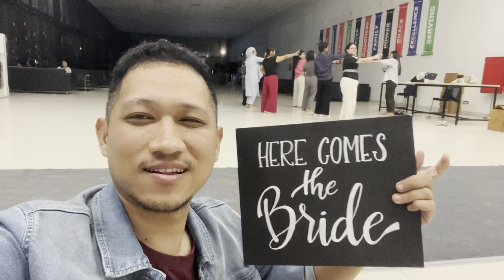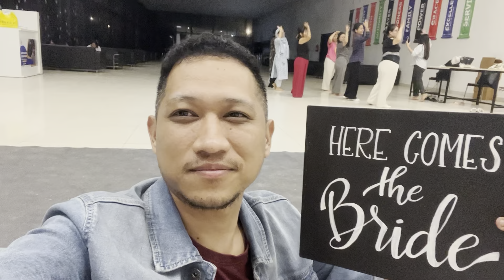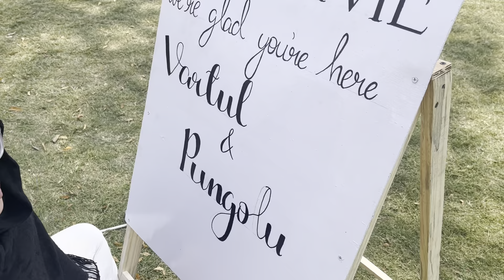Wedding preparation at Delhi folj chuch 😊😊💕💕🥳🥳